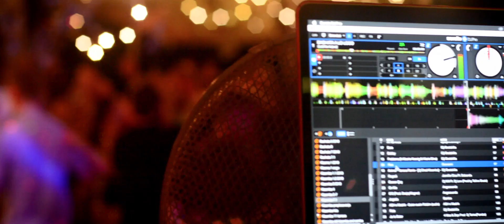Salsa Dance Festival 2018